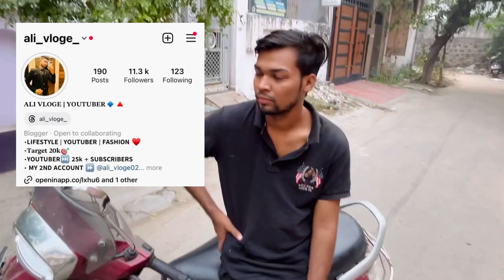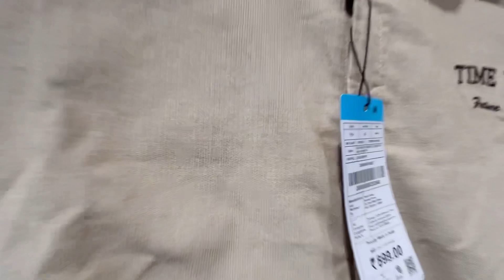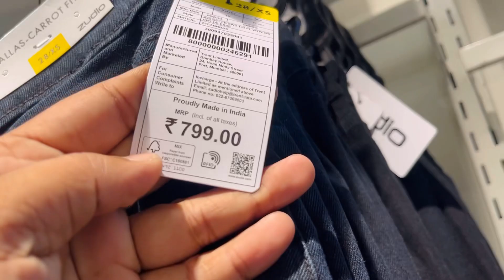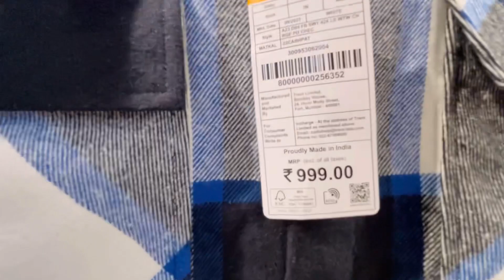Zudio Latest Men Collection Winter SeasonJacket Jeans Shoes Shirt men//